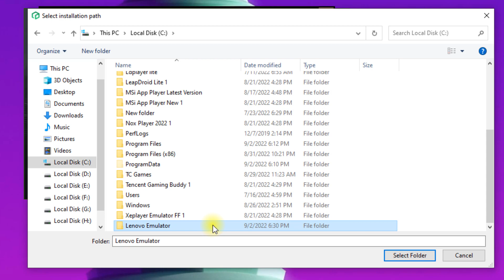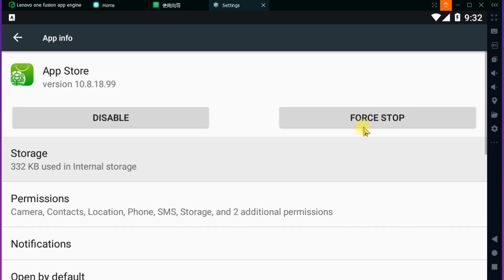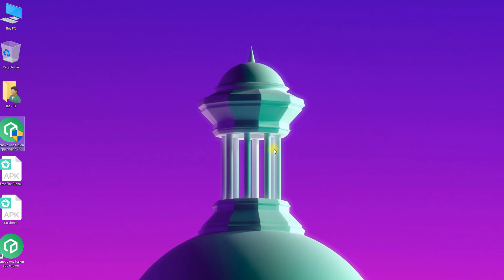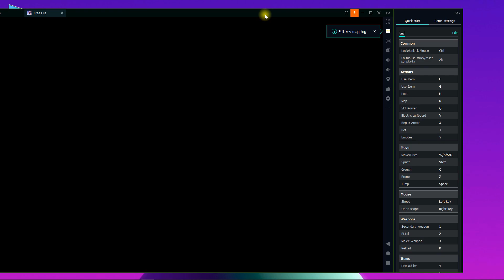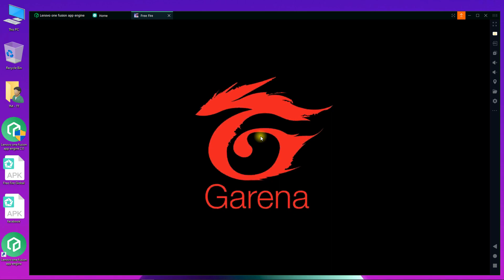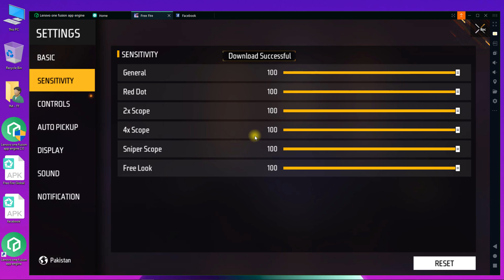[New] Best Android Emulator For Free Fire For Low End PC 2GB Ram - Without Graphics Card (2022)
✅ In this video, You'll Learn About "[New] Best Android Emulator For Free Fire For Low End PC 2GB Ram - Without Graphics Card (2022)"

(New) Best Emulator For Low End PC to Play Free Fire 2022
In this video, I'll show you the best android emulator for free fire on the low end and old pc without graphics cards. I've precisely explained the emulator. if you watch this video till the end, you can easily play free fire or free fire max on this emulator. So if you've low-end pc with 1GB ram, 2GB ram, 4Gb ram, without any graphics card and you want to play free fire smoothly then this video will be very useful for you. Free fire best emulator for pc,1gb ram emulator for pc and Best emulator for low end pc, emulator for low end pc.

► (New) Best Emulator for Free Fire MAX On Low End PC - 2GB Ram Without Graphics Card 2022

Processor: DELL Core i5 (2.50 GHz) Quad-Core Processor
PC: 6th Generation (4 Logical Processor)
Storage: 256 GB SSD & 1TB HardDrive
Monitor: 23-inch LCD (60 Hz)
Ram: 8GB Ram (DDR4)

Video Covers the Following Topics:

Best emulator for 1gb ram pc without graphics card 2022
Best emulator for 2gb ram pc without graphics card 2022
Best emulator for low end pc without graphics card 2022
Best emulator for free fire on pc, low end pc emulator
How to download free fire in pc without emulator
Low end pc emulator for free fire 2022